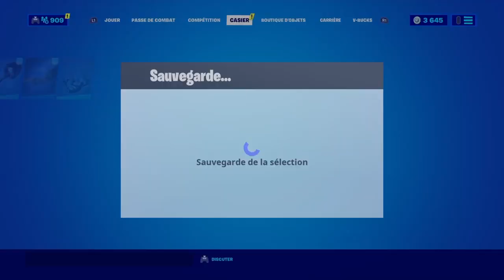J'AI REÇU LE SKIN TROGNON GROGNON + GAMEPLAY ! FREEFORTNITE ( comment avoir le skin trognon )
Ainsi, si vous n'avez toujours pas reçu ce magnifique skin, ne vous inquiétez pas, cela va prendre encore quelques jours. Pour rappel, ce skin a été promis par Epic Games aux joueurs marquant au moins 10 points dans la Coupe FreeFortnite. Il fallait donc éliminer des adversaires, faire top 1 ou bien simplement rester en vie pour avoir ces 10 petits points.

🔥 BEST DONATEURS :
Wazz AMV's-936.00$C(592.00€)
AZK Zekrom-477.00$
Dark Fox-249.00$C
z lawest-127.00$
Ana : 114.00$
naruto-100.00$
NuZiuki:93.00$
decagny kylian-92.00$
FICTOU 45-89.00$
El_Phacocheros-89.00$
** BØŁĄĞĄŁŁ **-83.00$
vincent cuthers-70.00$
Nocturn _-67.00$
bequin:72.00$
Tony A.:55.00$
Kyllian le gentil:50.00$
Le calvinator:44.00$
Cobra 44:44.00$
GalliMudyg Officiel:37.00$C
Rafael Palencia:36.50$C
assassin belge:35.00$
pierrooo 97.1:40.00$
vincent cuthers:30.00$
samy dokendji:29.00$
AeRoZ_ MaLeFiK-98:27.00$
DANIEL LE DUCHE:26.00$
Nazim:23.00$
Ishapatao Scott : 26.00$C
william Guillaume :22.00$
nathanyt le gamer:22.00$
Sacha Krettly:20.00$
nadir hafidi : 18.00$
Enzo_le_charo_suprême:15.00$
Kerteks 69: 13.00$
christan8080 : 12.00$
Samuel lefou93 : 11.00$
RODRIGO ! 12.00$
_Le pro gamer_ sac : 10.00$
malink 293 : 10.00$
Bladelin Dabelin:10.00$
Slay ! : 9.00 $
rhemimathon.: 9.00$
Tristan Renvez : 9.00$
ɀმlἶནყ_ყმɀõჯჯ : 9.00 $
Exo Havock : 7.50$
SNG Oxygen : 7.00$
Denis Degoutte : 7.00$
thé big boss : 7.00$
RAPH 30: 7.00 $
Grégory brugait : 7.00$
G5B-_- Kevyn:7.00$
Jérémy Rochefort : 6.99$
Tovinezack:6.00$
Mathias CHASSET:6.00$
Logan:5.00 $
Dylan Rozain : 6.00 $
Baptiste moraglia:5.00$
Alexandre Rogier:5.00$
Pédalo Hunder:5.00$
GARMALLOYD:5,00$
Enzo Paris Fr : 5.00$
Matchiboy : 5.00 $
ArshoGame _: 5.00 $
Goflette Bdl:5.00$
MORAZ : 4.50$
Croûton Koban : 4.00$
Yasslamenace83 : 4.00$
Fort_ray B : 4.00$
TeamZen JayZuZback:4.00$
Alexy Casista : 3.29$
TheSkyZOo: 3.00$
NOT ZERTOX :3.00$
Haile Abdou : 2.99$
TayMajor 13 : 3.00$
SATAKUO _: 3.00$
CR glitcher : 2.29$
FL-BlaXx-_ man : 2.99$
Dark Boost38 : 2,29 $
Yanis Bougouizi : 2.29$
Slash bin : 2.29$
Manoubi&fortnite : 2.29$
Uru 7878 : 2,29€
Cousin Mato : 2.29$
Adam Seddak : 2.29$
Daeky_off : 2.29$
Supreme : 2.29$
CR glitcher: 2.29$
Wito:2.00$/C
LDM:2.00$
GaviDame : 2.00$
jean pormanove : 2.00$
Exo Syzox : 2.00$
rewex gaming : 2.00$
good bye: 2.00$
yaya : 2,00 $
RaZe Syreaz : 2.00$
Piit Faall : 2.00$
S_A_M : 2.00$
BigBearGames : 2.00$
Zachary Boucher 2.00$
Arbiter Elite : 2.00$
Warrior zak 66:2.00$
Marceau Dufresne :2.00$
Benjamin Buire :2.00$
Nomade 69_furax :2.00$
en mode lacoste tn :2,00€
Sundyline Rock :2.00$
Le reptillien :2.00$
Julien Burge :2.00$
Aka-FLY : 2.00$
nicolas 89 :2.00$
lateam yoyo :2.00$
Pheonix :2.00$
youtube totog80 :2.00$
Endrik lem :2.00$
Massi Akkouche :2.00$
Fourious_Night FR :2.00$C
Alexandre Chevalier :1.00$
rewex gaming :1.00$
Sousou_du#26 i :1.00$
Destiny Full :1.00$
L2kange l2k :1.00$
Jordan sneakers :1.00$
CRS_ProTilt :1.00$
clemfoot28 :1.00$
remy joly :1.00$
S_A_M __:1.00$C
cortex impact :1.00$ + 2.00$ Utip
Sousou VS Moumou:0.99$
GRAFY :0.99$
Max :0.99$
Les canadien Fortnite Anthony :0.99$
•KroM• :0.99$
Dark ash Ninja :0,99$
LeRetoGM :0.99$
Itzz vivi Reyj:0.99$
shark Bape :0.99$
Samz Sa:0.099$

🎁 MEILLEUR DONATEUR IN GAME 🎁
sacha --- 23100 vbucks
el-phacocheros --- 5500 vbucks
florin --- 3400 vbucks
Cap-VGR --- 500 vbucks

MUSIC INTRO: TRUE MESSIAH